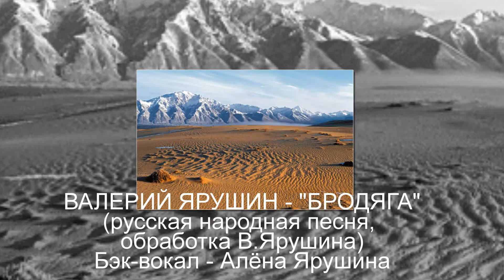ВАЛЕРИЙ ЯРУШИН - "БРОДЯГА" .(русская народная песня, обработка В.Ярушина)